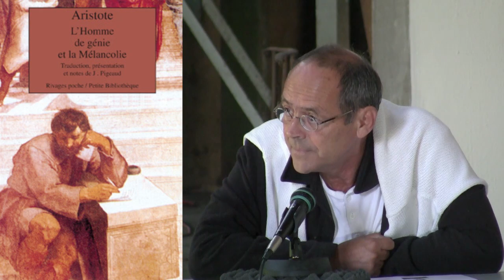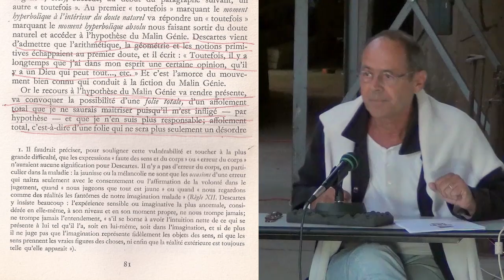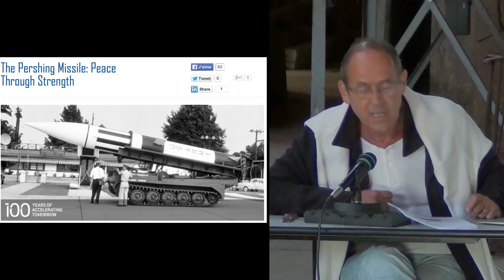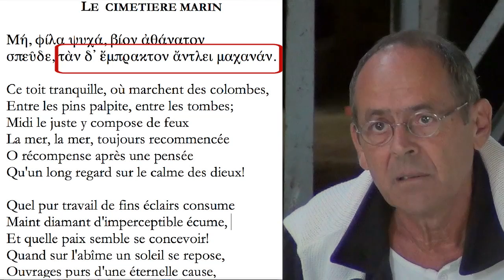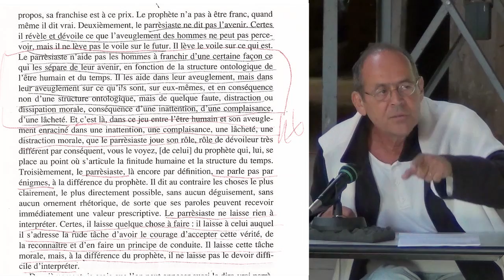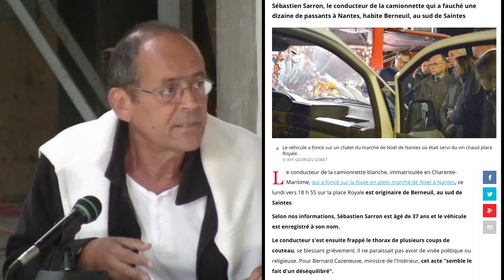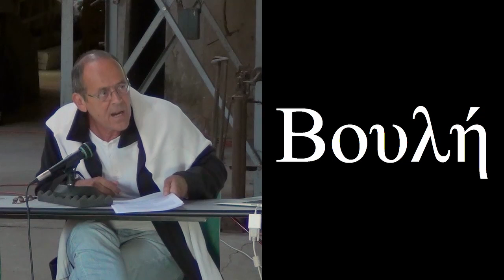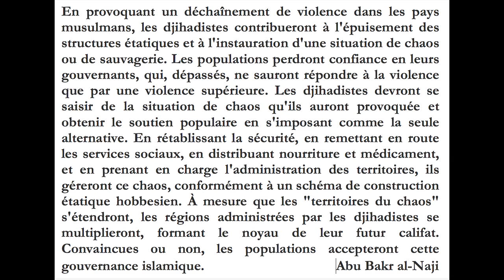Bernard Stiegler 20/08/2015 Académie d'été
Qu’appelle-t-on penser dans l’Anthropocène ?